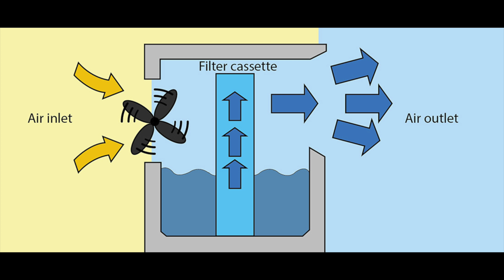Stylies Orion evaporativ luftfukter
Lær mer om hvordan en evaporativ luftfukter virker.
Stylies Orion er en selvregulerende evaporativ luftfukter. Den gir fuktighet til luften og kan hjelpe mot plager som kommer av for tørr luft.
Det er flere fordeler med evaporative luftfuktere:
- det legger seg ikke fuktighet på bordet der apparatet står
- den er nesten helt lydløs, og har ikke klukkelyder som det kan komme fra ultrasoniske luftfuktere
- den er selvregulerende og gir mye fuktighet når det er tørt, og mindre når luften er fuktig